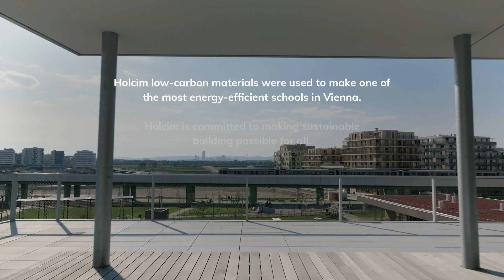Vienna’s Self-Sustaining School | Presented by Holcim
One feature of circular cities is drawing renewable power from their own environments. A school in Vienna is an example for all the city’s future school buildings, with 90% of its power sourced from the earth and the sun, and no operating costs.